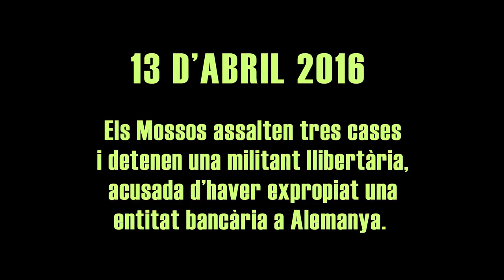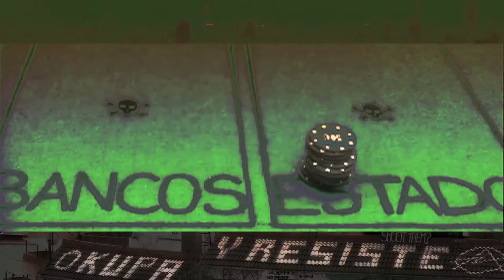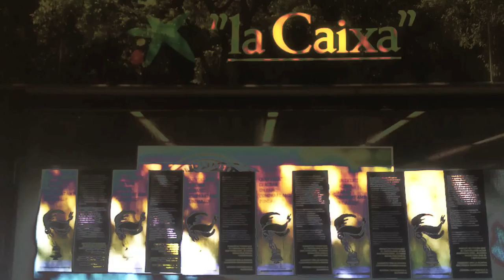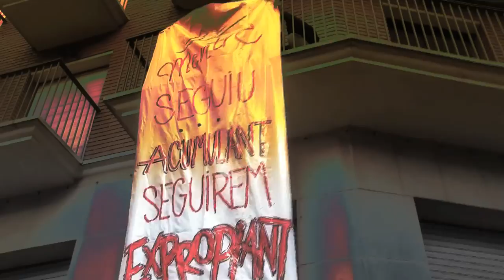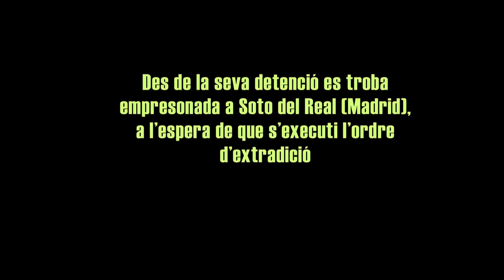Solidaritat Rebel: contra l´extradició detinguda 13A